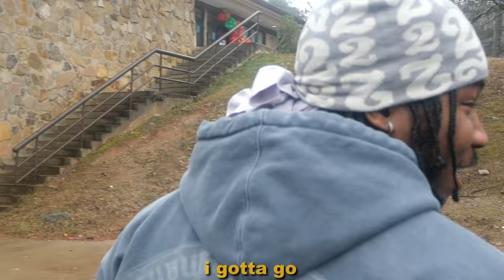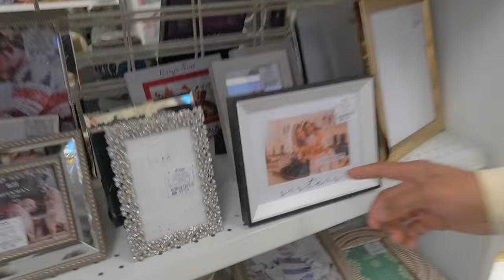I GOT DUNKED ON BY D’AYDRIAN HARDING